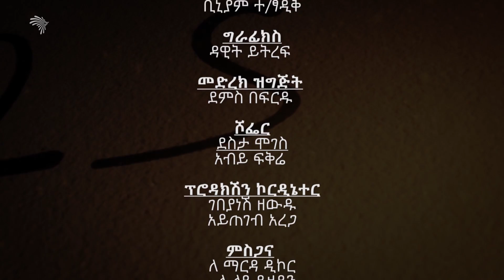ጦቢያ ግጥምን በጃዝ #97 - 11 - ተስፋ ፋና የቴአትር ቡድን - የሎሬት ፀጋዬ ገ/መድህን ተውኔት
ተስፋ ፋና የቴአትር ቡድን - የሎሬት ፀጋዬ ገ/መድህን ተውኔት